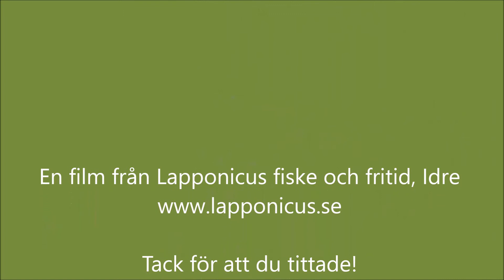Sognforsen, Sogna, Storån, Idre. 24 maj 2016.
Vårfloden tar nya tag efter 50 mm regn. Snösmältningen till stora delar avklarad när det sista nu fick hjälp på traven av 50 mm regn.

Vi lägger ut uppgifter om vattenstånd i Idre varje vecka under sommarsäsongen

Lapponicus fiske och fritid, Idre.